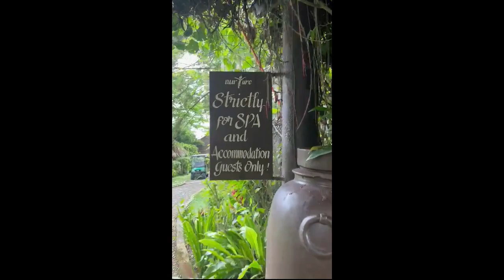Pamper time at the SPA.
A day spent in the Philippines. A well spent day in the spa where you can feel the nature ambience while having a full body massage and they called it HILOT Haplos in Tagaytay City.